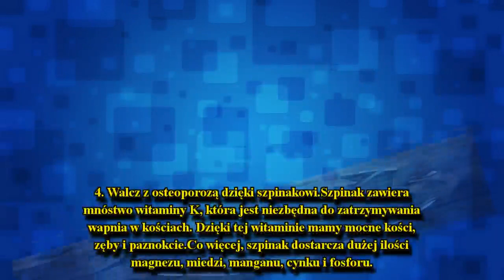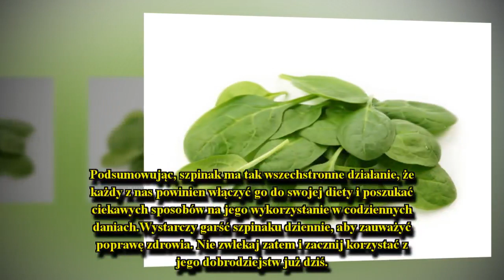Szpinak – 7 powodów by jeść go codziennie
Czy wiesz, że szpinak pomaga obniżyć poziom cholesterolu i zapobiegać chorobom serca i układu krążenia? Dowiedz się jakie jeszcze korzyści przynosi regularne jedzenie szpinaku.
Wszyscy wiemy, że szpinak jest zdrowy, ale mało kto tak naprawdę zdaje sobie sprawę z tego, jak wiele korzyści zdrowotnych przynosi jego regularne spożywanie. Nie każdy lubi smak szpinaku, jednak coraz więcej osób chętnie wykorzystuje go do przygotowywania zdrowych sałatek i ko